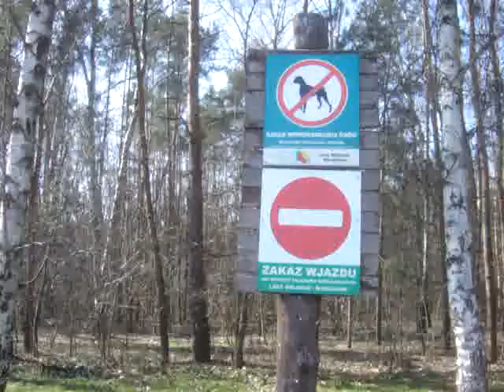No entry to cycling route in Warsaw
Signed cycling route in Warsaw is inaccessible by bike due to the no entry sign. The signs quality also reflects municipality's approach to cycling.